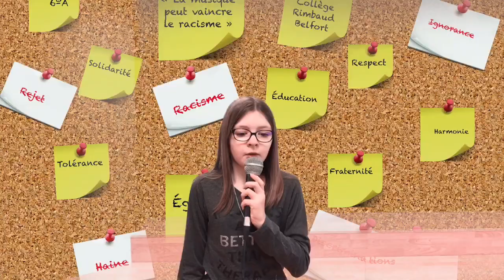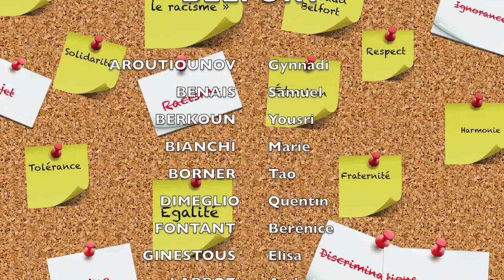« La musique peut vaincre le racisme »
Partition de la classe de 6ºA au concours « Nous autres 2018 »